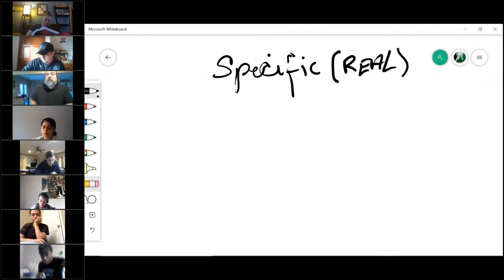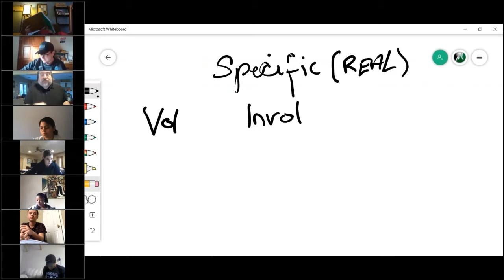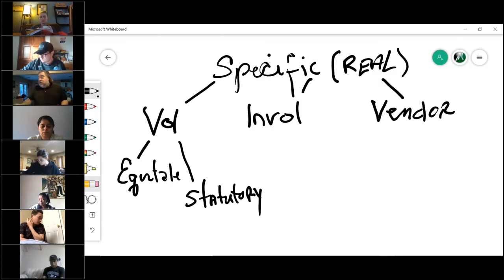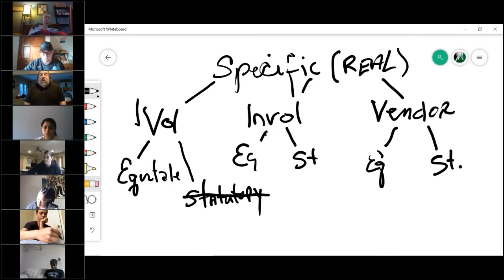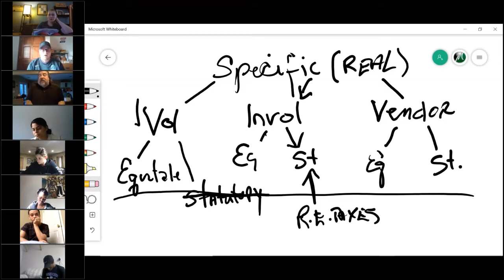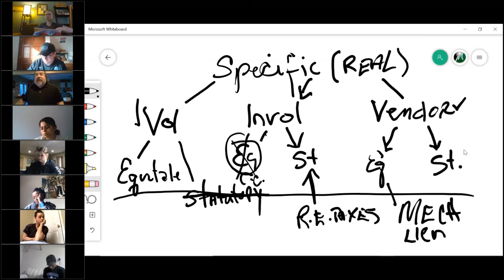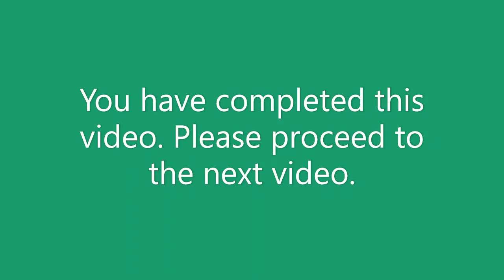Real Estate Broker Course V. 2020